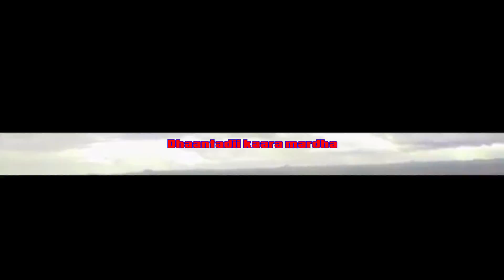DHAANTO CUSUB |kaaraamardha| yuusuf Birjeex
NOQO MID NA DHIIRRA GELIYA EE HA NOQON MID NA NIYAD JEBIYA MAHADSANID